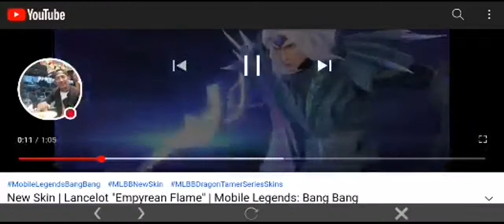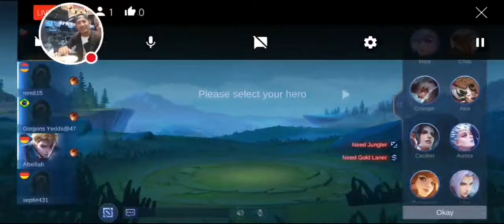Try Gaming Tayo MVP agad sa laro